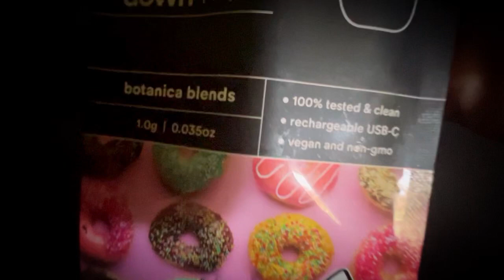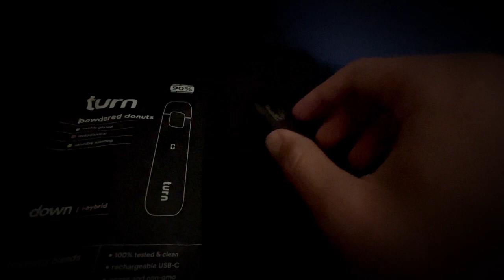BEST BRAND SO FAR…| DISPO REVIEW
Gang shi appreciate all ma subscribers n viewers stay blessed n positive gang🙏🏼